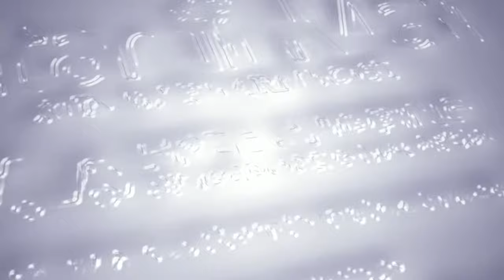How VitaminMall help Celebrity Host Lee Teng stay in the Pink of Health & save money on supplements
Run by Pharmacist, VitaminMall is where you should shop online when you're in need of health supplements. Whether it is knee pain relief or stomach gas and bloating, VitaminMall has all the effective and quality health supplements you need.